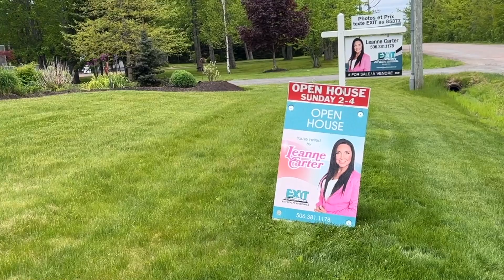47 Baseline Road Open House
47 Baseline Road OPEN HOUSE Sunday June 02 2024!